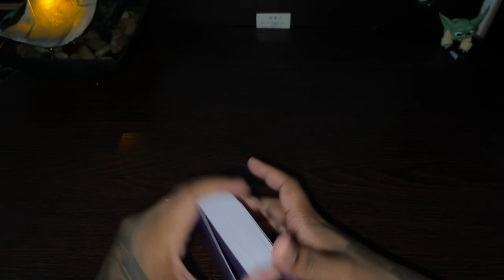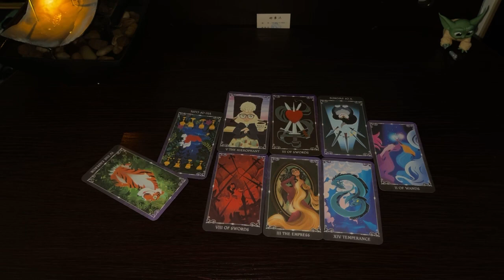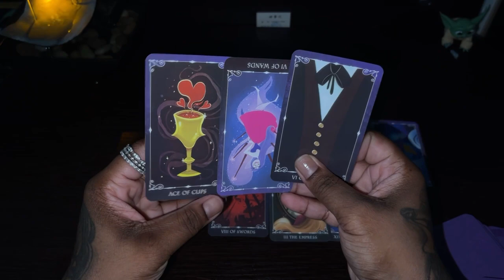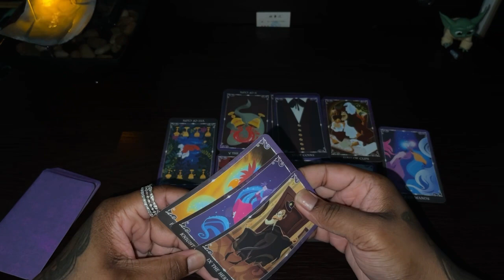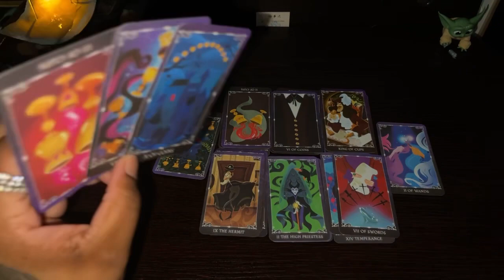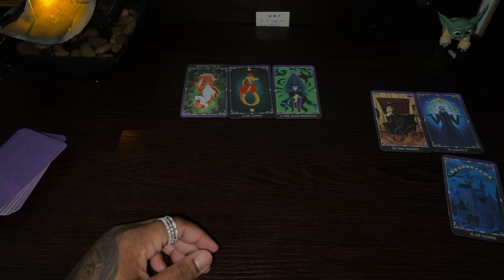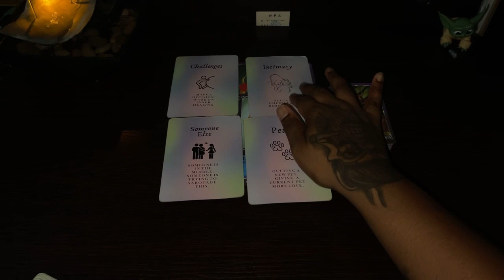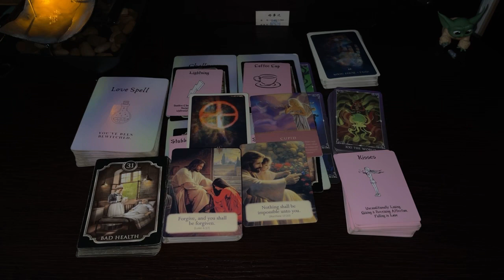Pisces♓️ I think everything is exposed now so are you ok?